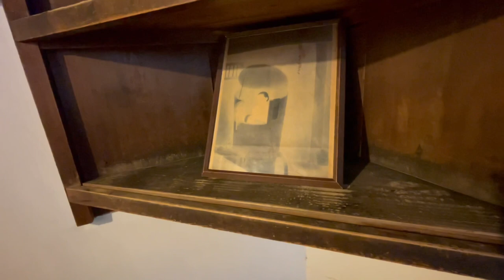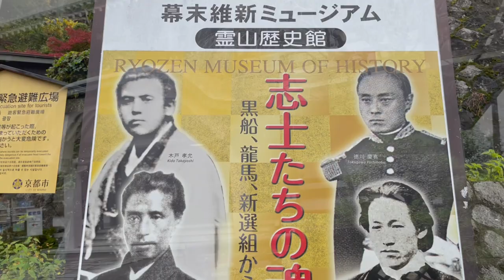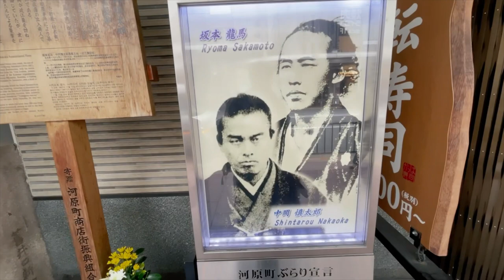Sakamoto Ryoma the most beloved Japanese hero [Deep Japan] 坂本龍馬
The last samurai introduces Sakamoto Ryoma, the most popular historical person in Japan. Ryoma was the low class samurai at the end of Edo period, but young Ryoma tried hard to establish the modern Japan in the 19th century. All he wanted was equal, peaceful, free government of Japan.  But he was killed and could not see the world he dreamed of.

0:00 Opening
0:28 Introduction
6:14 parade
8:07 Teradaya
10:57 Ryozen museum
12:07 Ohmiya
12:57 grave
15:01 Closing